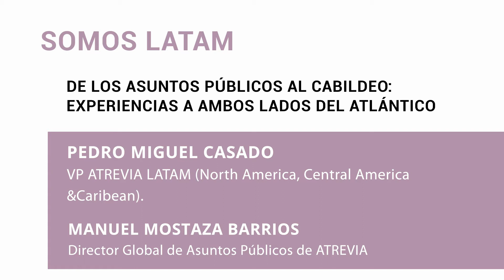PILDORA SOMOS LATAM: Experiencias a ambos lados del Atlántico